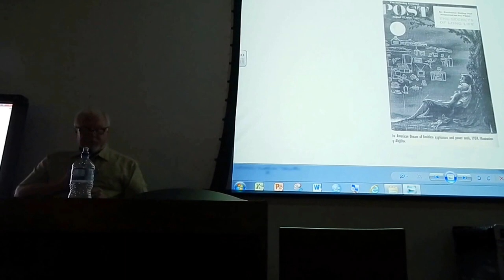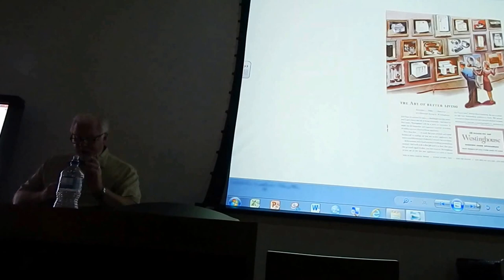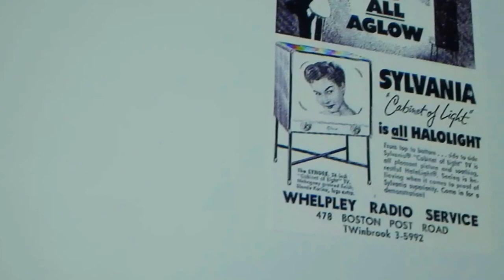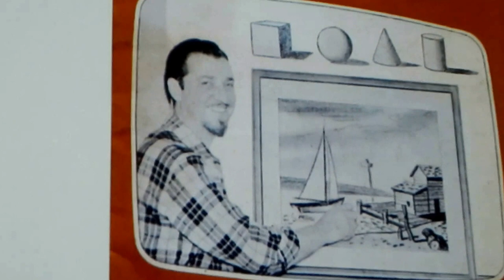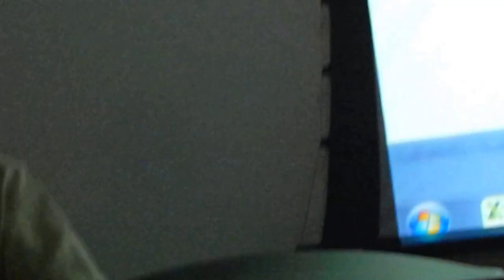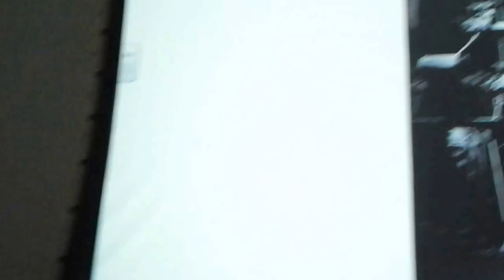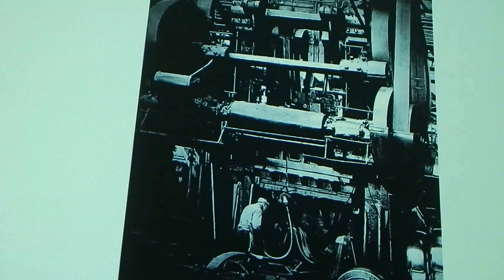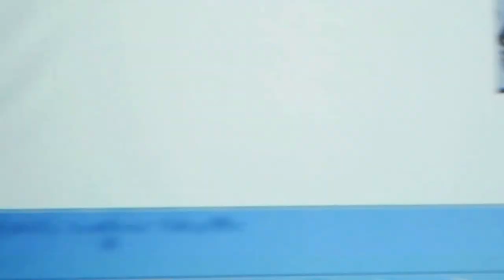ART HISTORY LECTURE BY PROFESSOR DAVID HARMON AT UNIVERSITY OF MARY HARDIN BAYLOR,TEMPLE,TEXAS ,MARCH 2016.